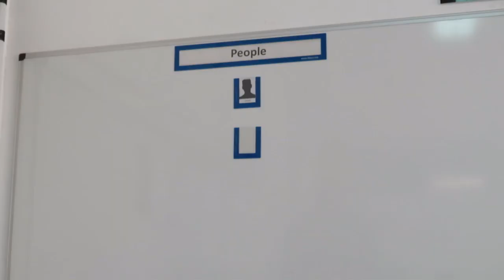Lean Manufacturing - 4Lean - Magnetic Board Frame for photos